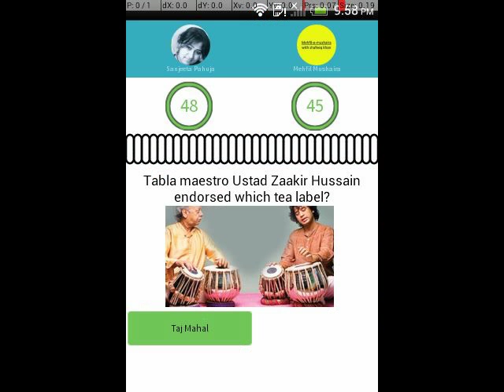Pirzada Qasim Jashn e Adab International Poetry Festival 2015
Jashn-e- Adab  4 th international Poetry Festival
4th  International  poetry festival  ( Jashn-e-Peerzada Qasim )  of Jashn-e-adab  on 3 may    2015 covered  by waqt Media Team direct from India International  loadhi road new delhi, India.
Secretary of Jashn-e-Adab- Kunwar Ranjeet Singh Chauhan
Vice President of Jashn-e-Adab-  DR.Ajay Sharma
President-   Qaisar Khalid ( Additional Commissioner of Police Mumbai )

खेले अंताक्षरी दुनिया के किसी भी कोने से करे शायरी और गुनगुनाये गीत और भी बहुत से गेम्स  नीचे लिखे लिंक पर क्लिक करे और अपने एंड्राइड मोबाइल मे यह ऐप्प डावनलोड करे आज ही